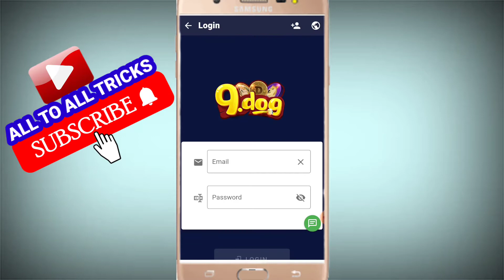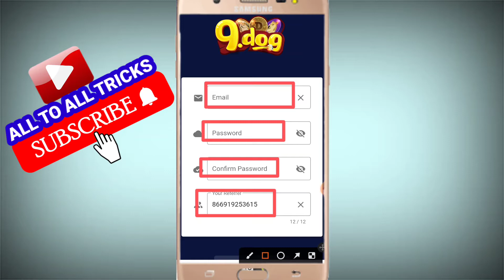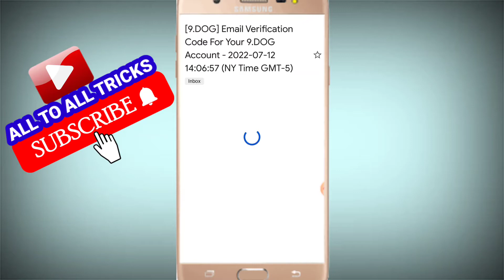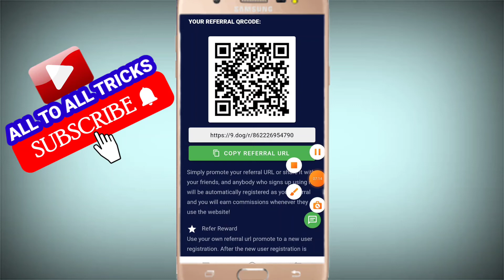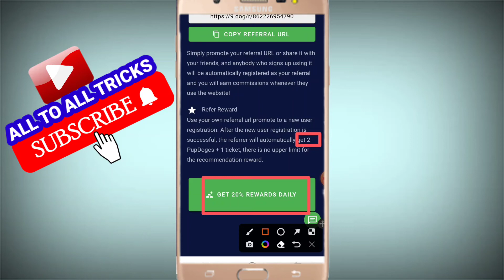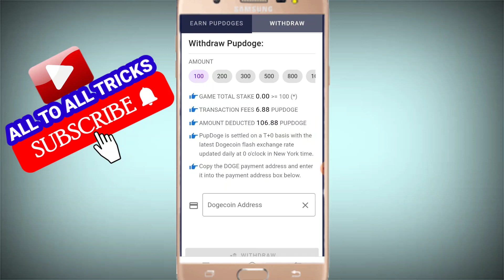Spin and win dogecoin without investment || how to earn free dogecoin without investment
h5.9.dog/doge
how to earn money from h5.9.dog
h5.9.dog
h5.9.doge
h5 freepup.dog
How to earn free dogecoin without investment

Friends today I am sharing with you guys free pupup dogecoin site which give us free dogecoin by just spin daily the site give 3 spin daily you guys win from only spin in this video i am showing how to create account and how to spin and more all details in the next video i am showing you how you guys can get your withdraw from h5.9.dog if you guys have any question can comment or join telegram group